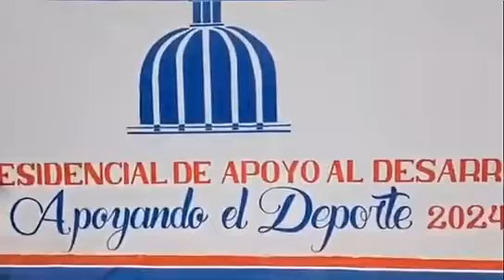Rolfi Rojas RD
Video de Idel